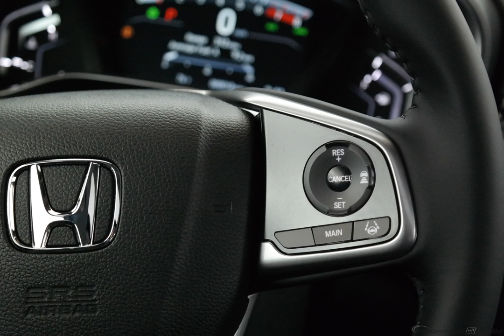2017 Black Honda CR-V 4D Sport Utility #8158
New 2017 Black Honda CR-V 4D Sport Utility EX-L Blk #8158